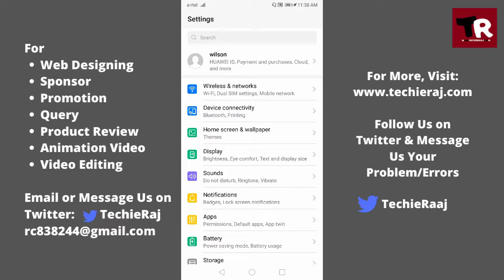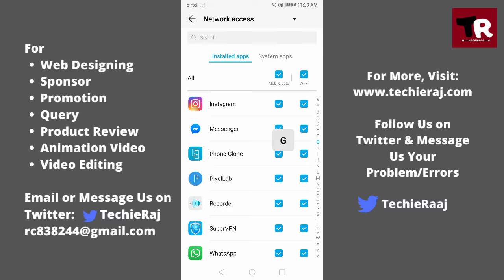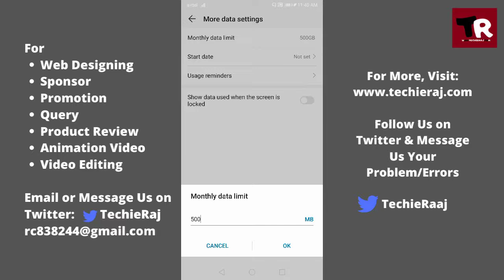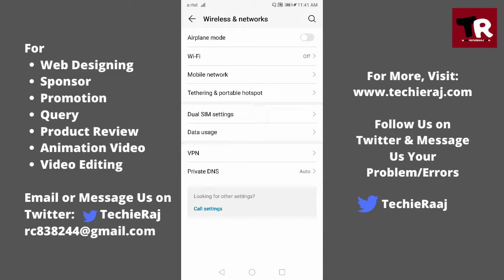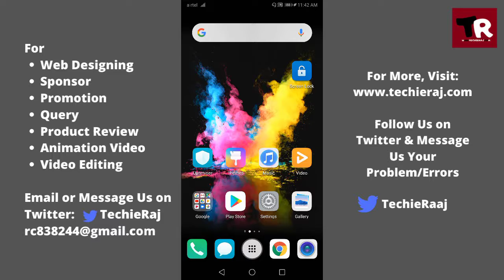Honor Data Usage Setting